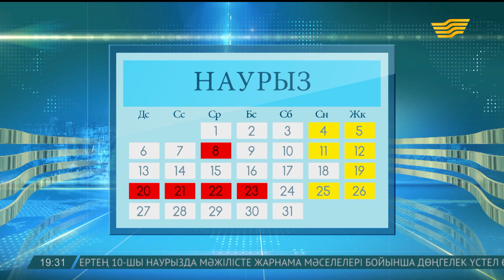Ақтөбе облысында жолаушылар пойызы бірнеше сағат кестеден кешікті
Қарауылкелді станциясы маңындағы 142-ші разъезде таңғы сағат 9-дар шамасында нөмірі 22-01 жүк пойызы жолдан шығып кеткен.

Осыдан кейін «Маңғыстау-Ақтөбе», «Атырау-Алматы» мен «Астана-Атырау» бағытындағы жолаушылар пойыздарының сапары бірнеше сағатқа кешікті.

Осы сәтте пойыздар қозғалысы қайта жалғасуда. Бұл туралы Қазақстан темір жолы ұлттық компаниясының баспасөз қызметі хабарлады.

Қазір оқиға себептерін арнайы комиссия тексеріп жатыр.

Темір жол демекші. Төл мерекеміз Наурыз мейрамы қарсаңында сұраныс артып отырған бағыттарға қосымша пойыздар жолға шығады.

Атап айтсақ, Астана-Алматы, Алматы-Павлодар, Алматы-Арыс бағыттарына пойыздар қойылады.

Айтпақшы, қазақстандықтар наурызда әлі 9 күн демалады.

Демалыс күні 18 наурыздағы сенбіден 20 наурыздағы дүйсенбіге ауыстырылғандықтан, 9-ы мен 23-ші наурыз аралығында бес күн демалып, 24 наурызда жұмысқа шығады.

Демек алдағы сенбі мен жексенбідегі демалыс күндерін қосқанда, енді тағы 9 күн демалады.